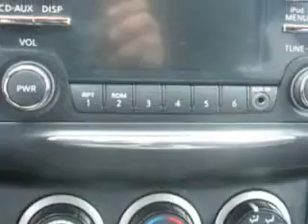2013 Nissan Rogue Hoffman Automotive Hagerstown, MD 21740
Nissan Rogue Imagine driving this Cayenne Red Nissan Rogue Crossover AWD, equipped with a 4 Cylinder engine and a cvt transmission.
MILES: 27,783
VIN:JN8AS5MV6DW606752

Hoffman Automotive
101 South Edgewood Drive
Hagerstown, Maryland 21740